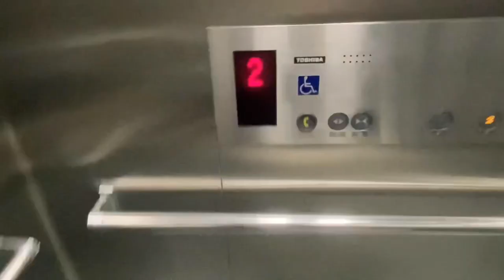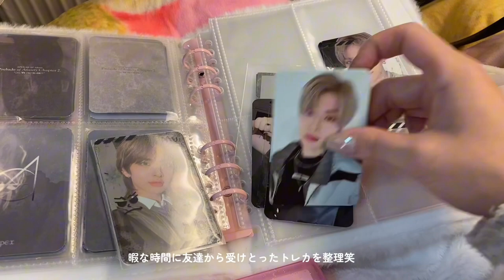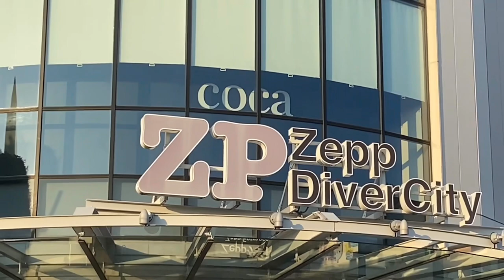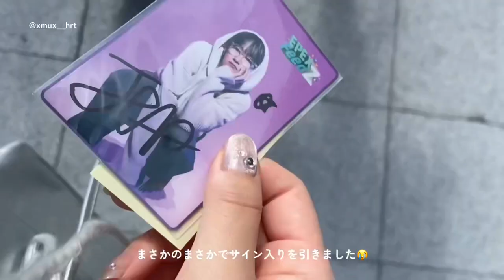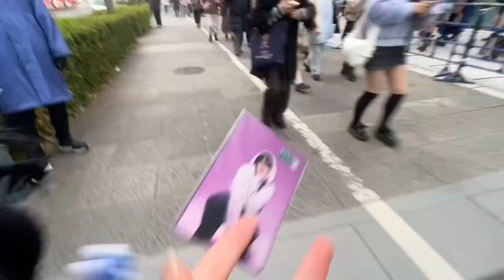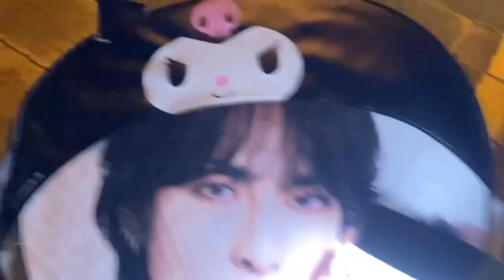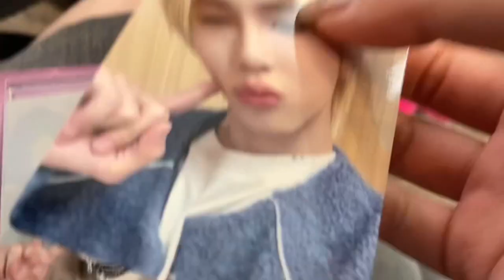［ vlog］EPEX zepp tour | 遠征ブイログ✦.° 台場&横浜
初めましてiuuです
動画を見て下さりありがとうございます(՞ . .՞)𓈒𓂂𓏸♡

Zepp tour 福岡 台場 横浜に参戦してきました🍀
楽しすぎてあっという間に過ぎた1週間でした😂

早く会いたいけどとりあえず今はたくさん会話ができるように韓国語の勉強に励みたいと思います✊🏻